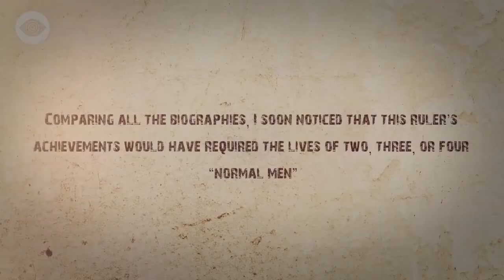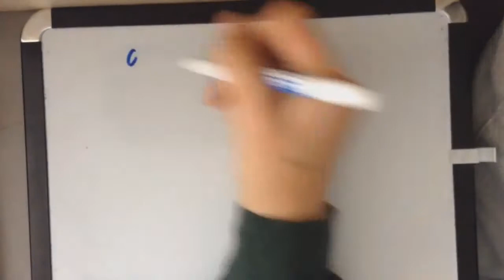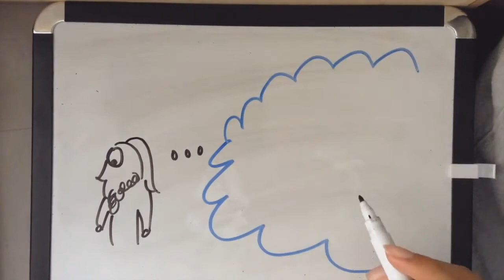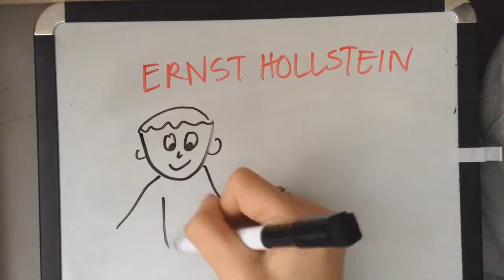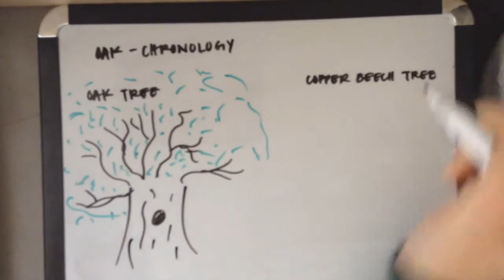Phantom Time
The Phantom Time Hypothesis